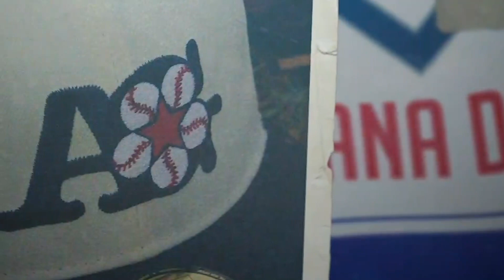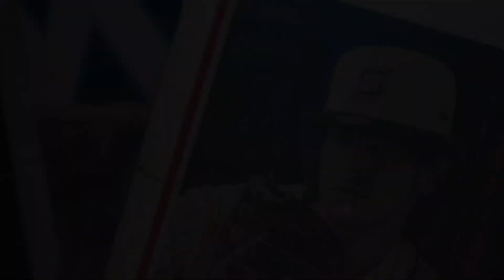El Beisbol es mucho más que un juego. La historia la llevamos en la cabeza.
El beisbol es comida, es música, son ambientes, memorias con las personas que más quieres. El beisbol es un estilo de vida. Esta es la nueva colección de gorras retro de New Era para la Liga Arco Mexicana del Pacífico.